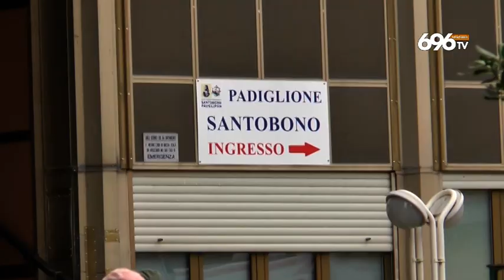Bambini coraggiosi, il premier Conte al S.Carlo